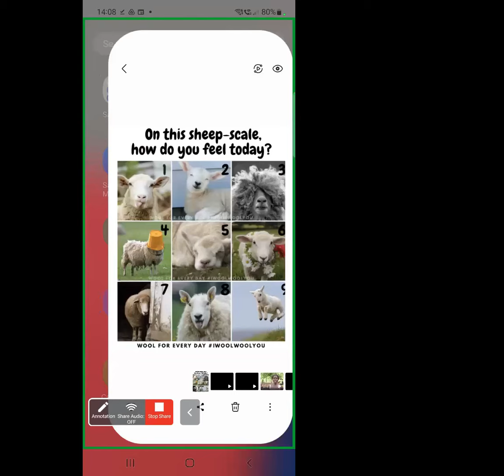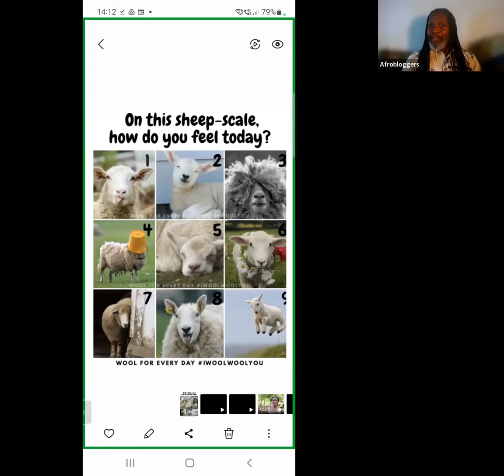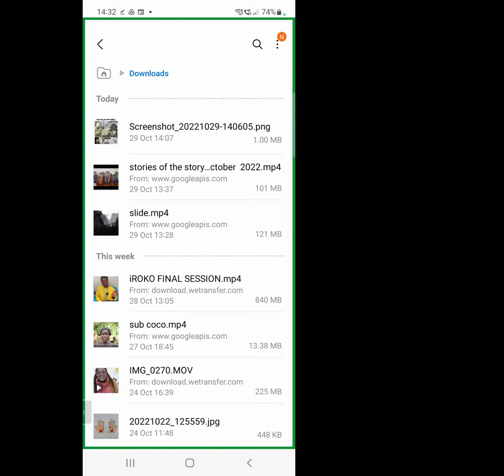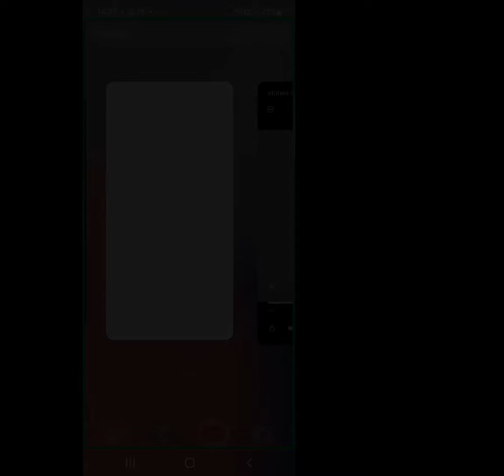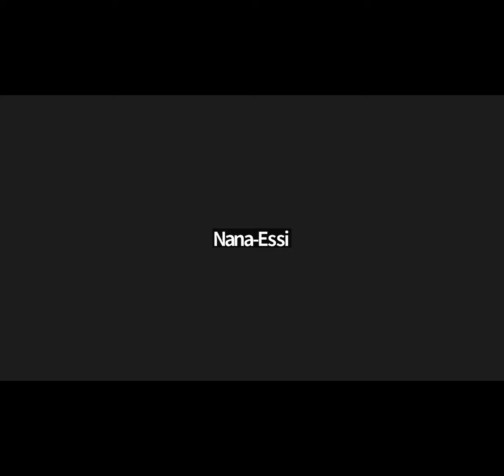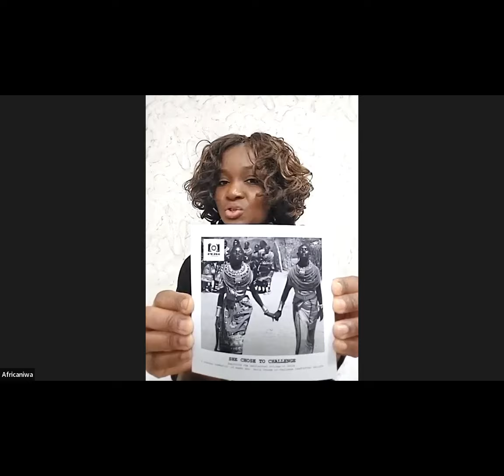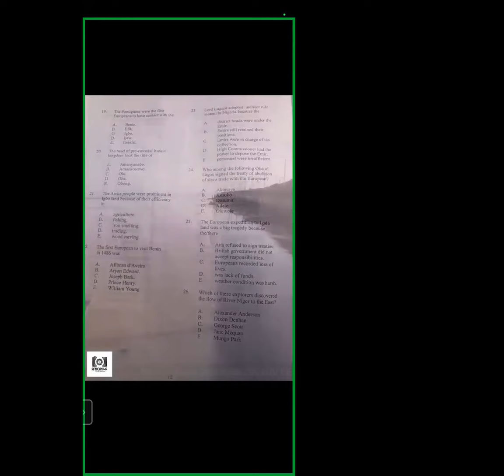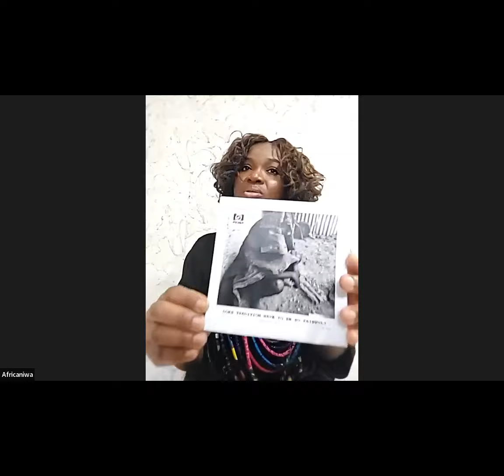Afrobloggers Meetup celebrating Africaniwa 2 Year Anniversary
October 2022 meetup with Africaniwa as they celebrated 2 years of Africaniwa...
Experience what happens at Africaniwa with exclusive footage that has never been shared outside of the sacred Africaniwa space.

0:00    Intro
1:30    Sheep Scale Mood indicator
4:00    The story of Africaniwa
16:00  Africaniwa and Afrobloggers
21:50  Stories of the storyteller
27:27  Privilege
30:25  Nana-Essi
34:55  Leo Muzivoreva
40:00 Hairxpress Yourself
41:00  Scramble For Obuthoki
41:40  She Chose To Challenge
42:29  Pobee Mwintombo
46:48 Ancestors Untold
51:20  Who disccovered Mungo Park
58:59 Does tradition have to be so painful
59:36  Isaiah Aladesanwa